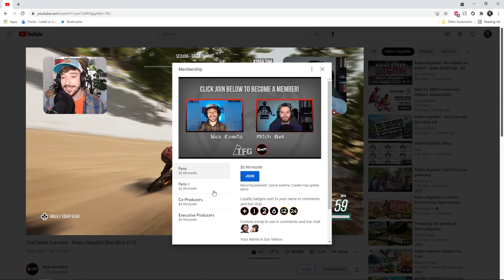COMMUNITY UPDATE #2 Riders Republic - The Rider's Report [Ep. 5]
Duplicated items gone! More items in the shop! Riders Republic is listening! It's time for the Riders Report - the #1 weekly show about Riders Republic! Catch the latest news about the game, a discussion on topics brought up by the community, and featured community content in the riders roundup.  This week, we discuss community update #2 posted on reddit from Ubisoft.

0:00 Intro
1:00 News
1:41 Main Topic
14:17 Riders Roundup
21:48 Outro